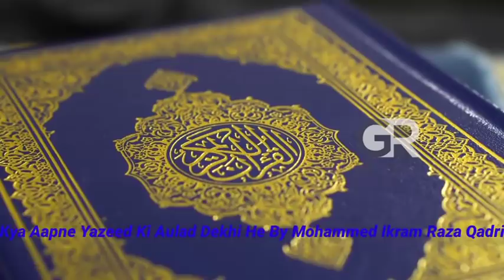Yazeed Ki Aulad Mil Gayi | Who is Family Of Yazeed | Watch in This video | Reality of wahabism Live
Allah Hafiz ❤️🙏❤️🙏